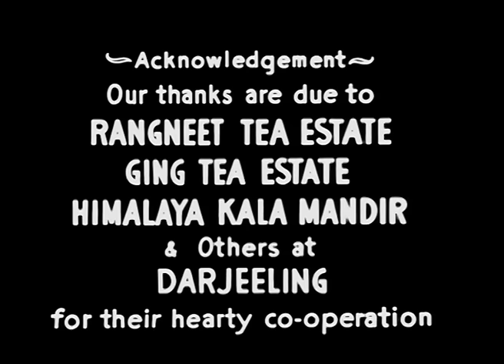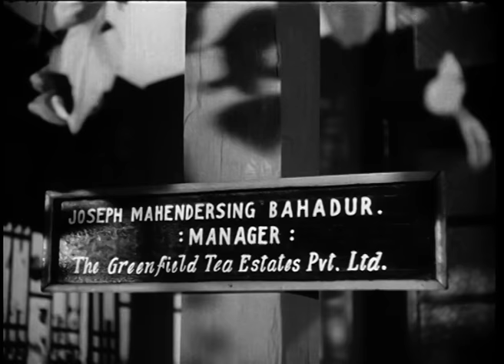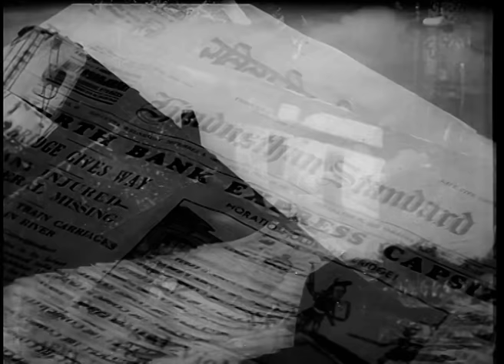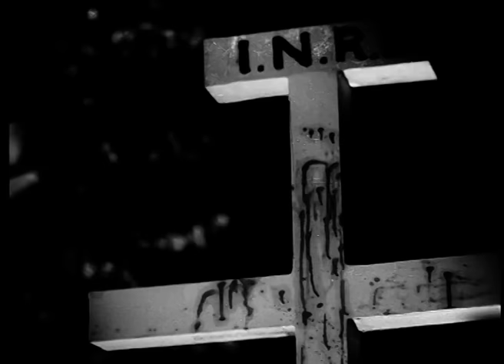हरियाली और रास्ता Hariyali Aur Rasta - Full Movie | Manoj Kumar, Shashikala, Om Prakash & Helen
Cast - Manoj Kumar, Mala Sinha, Shashikala, Om Prakash & Helen

Synopsis - Hariyali Aur Rasta is a 1962 Hindi classic film starring Manoj Kumar, Mala Sinha, Shashikala, Om Prakash and Helen. Shankar and Shobhana are in love but under family’s pressure Shankar marries Rita with whom his wedding was fixed during childhood. However, their relationship starts crumbling when Shobhana returns into their life.